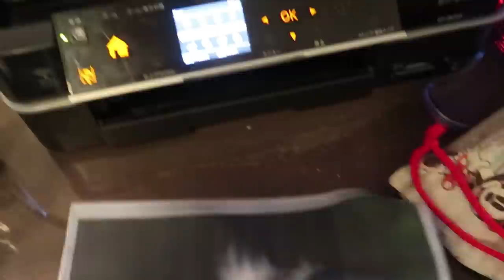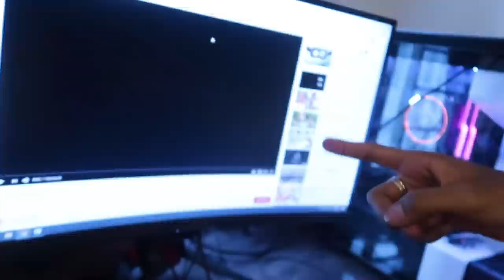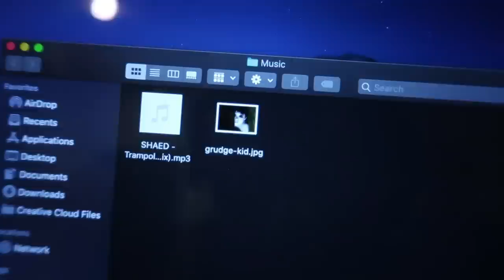Prankខ្មោចលងដាក់បងស្នា👻😱 | Ghost Prank on Heng Veasna *he almost cried*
First Comment Reacher: Tony’s Vlog

Yeah, I love doing this kind of stupid stuff.
So right here, My name SoPeaReach, the one will make you fart.

Do what you not capable of doing.